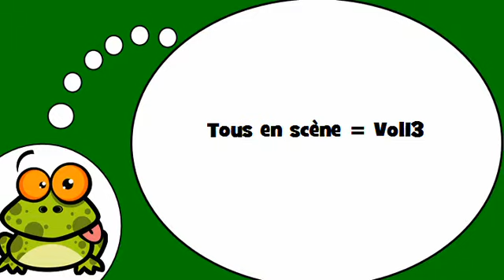Učit se francouzsky # Tous en scène = Vol13